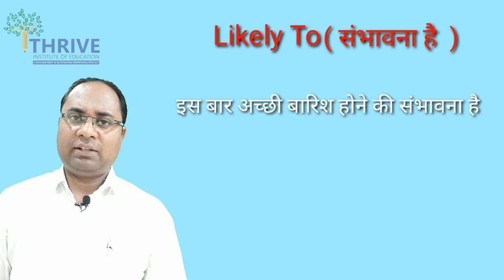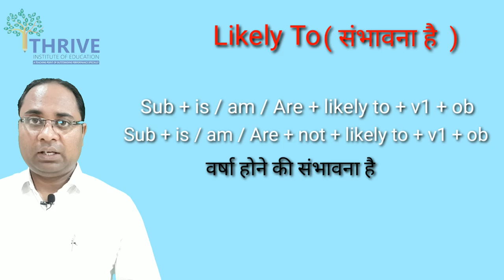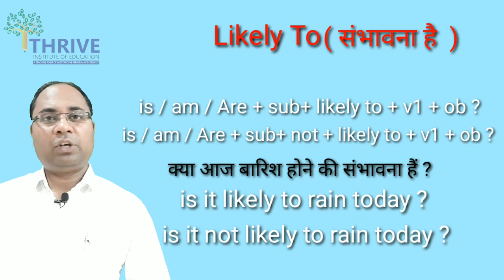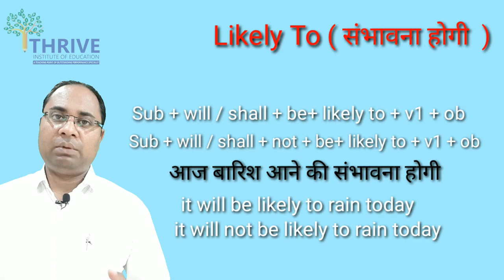Likely to ( full series ) present, past , future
आओ जाने Likely to प्रयोग
कैसै प्रयोग करे Likely to